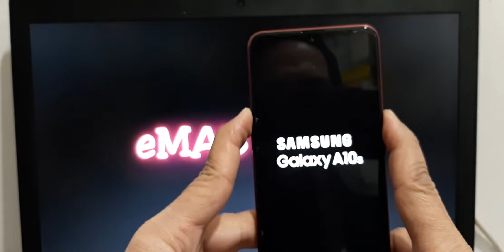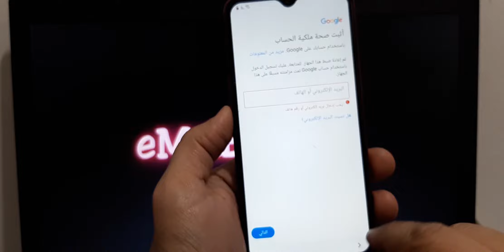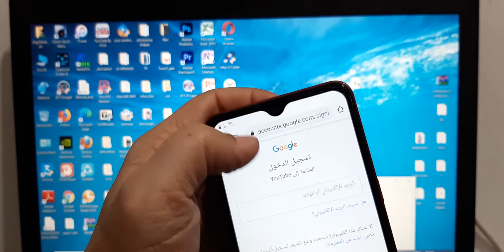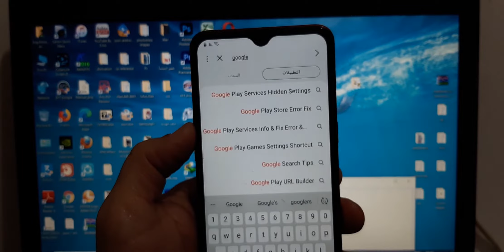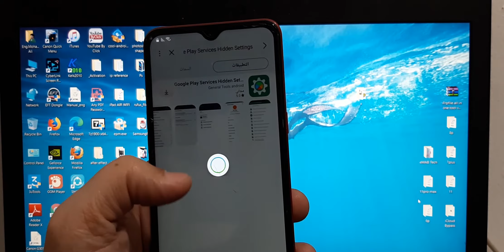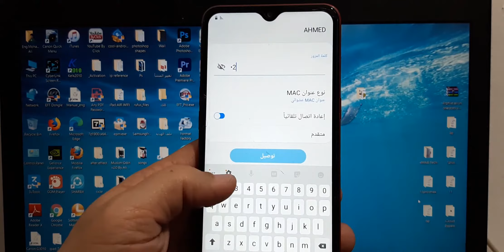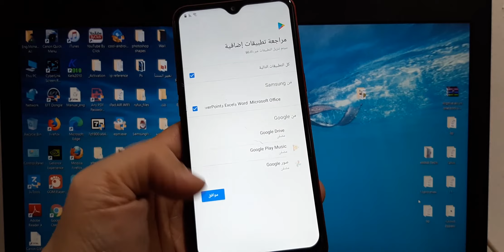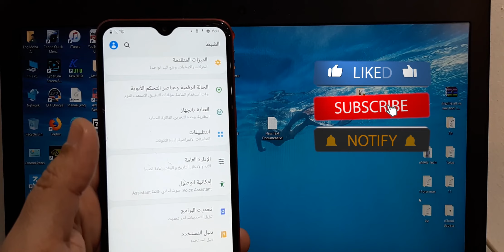A01-A02-A10-A10s/Bypass FRP latest protection binary7 Android OS 10 UI 2.1 interface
تخطي حساب كوكل لهاتف سامسونك A10s اخر حماية على نظام التشغيل اندرويد10 واجهة ui2.1
 الموقع المستعمل في الشرح